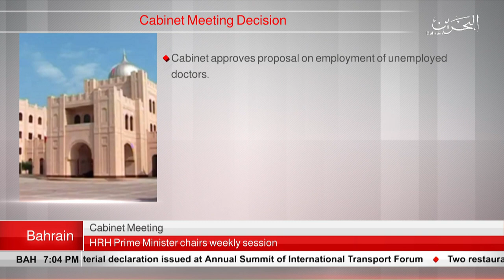BAHRAIN NEWS CENTER : ENGLISH NEWS 27-05-2019